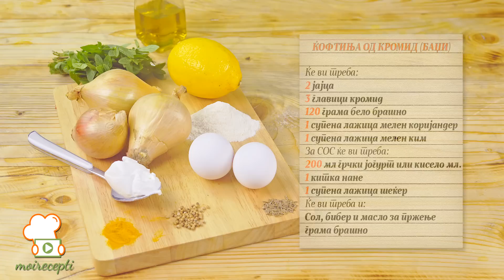Moirecepti.mk - Ќофтиња од кромид